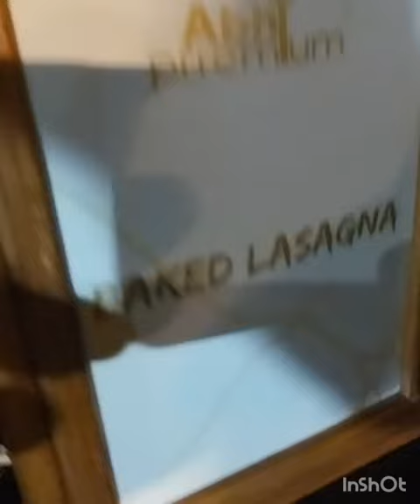Junagadh Resort # daawat -e - ishq song #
Hiii, i am tejash khorava,

Shiv safa 🌹🌹

all type video, & all type safa

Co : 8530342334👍